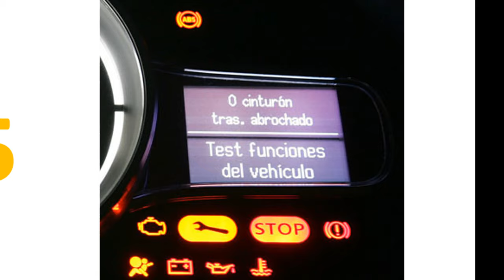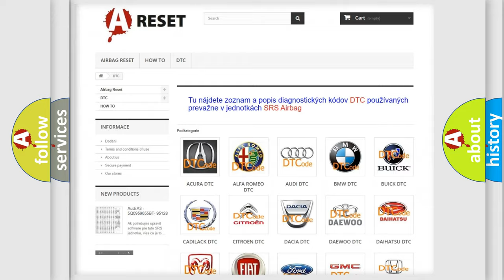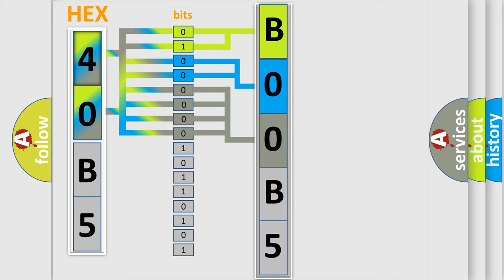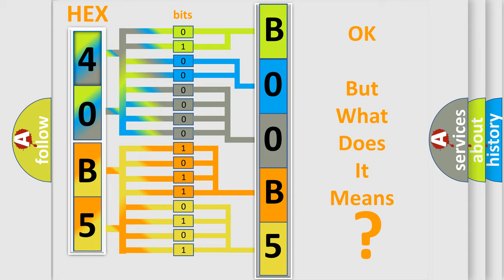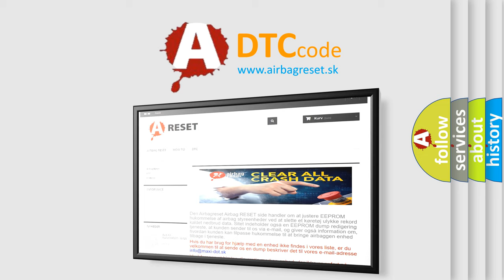DTC Lincoln B00B5-13 Short Explanation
Contents:
0:21 Basic DTC analysis according to OBD2 protocol standard.
1:48 Insight into programming
2:58 A diagnostically understandable description of the Diagnostic Trouble Code
3:05 Basic error definition

Make:
Lincoln
Code:
B00B5 13
Definition:
Generator L-Terminal Circuit Protection Time-Out
Description:
The engine is running.
Cause:
The generator turn on control is less than 5 percent duty cycle for 2 minutes.
Failure Type:
Circuit Open